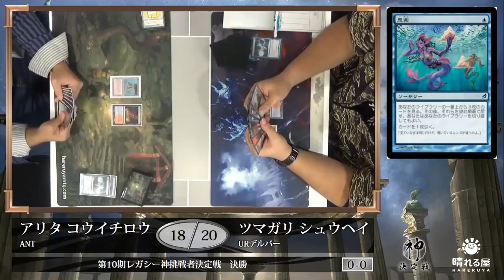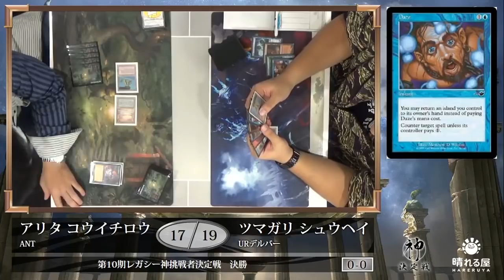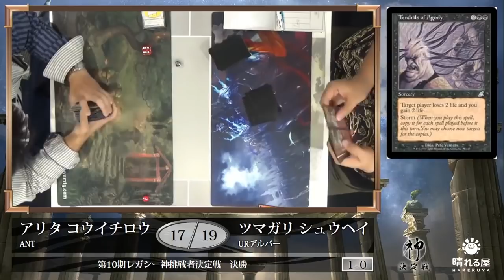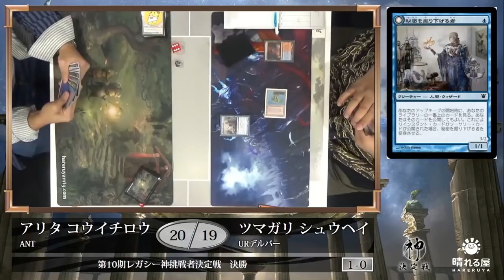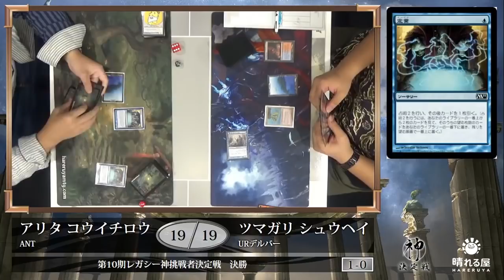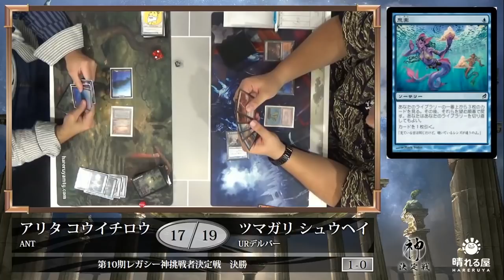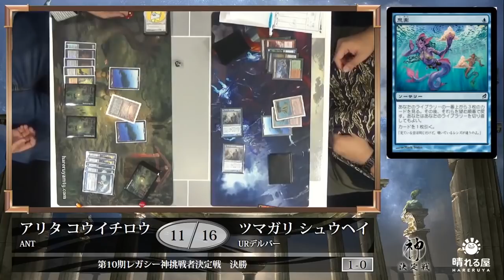【MTG】第10期レガシー神挑戦者決定戦 決勝 有田 浩一朗 vs. 津曲 周平【晴れる屋】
2017年11月12日(日)、第10期レガシー神挑戦者決定戦に集った285名のプレイヤーが熱い火花を散らす！

果たして激戦を制し、不敗のレガシー神・川北 史朗への挑戦権を得るのは誰になるのか――！？ 数多のデッキが鎬を削る激戦の数々を見届けよう！

解説
・土屋 洋紀
・伊藤 航

■第10期レガシー神挑戦者決定戦カバレージ